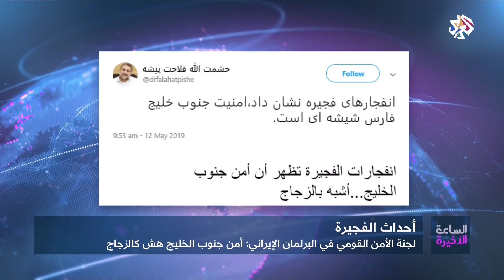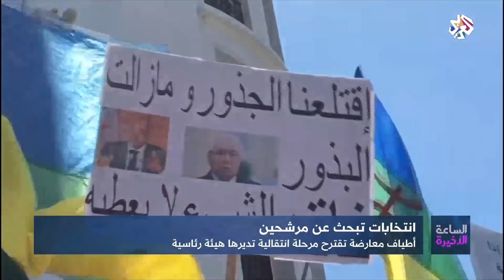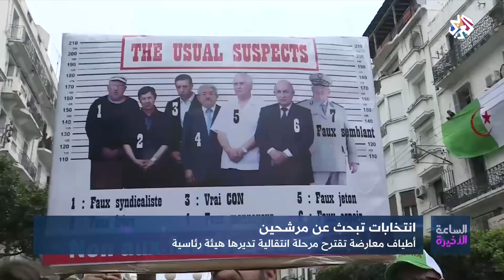الساعة الأخيرة│12-05-2019│الحلقة كاملة